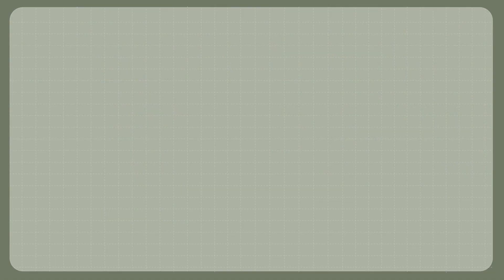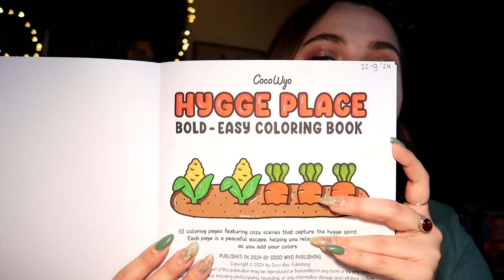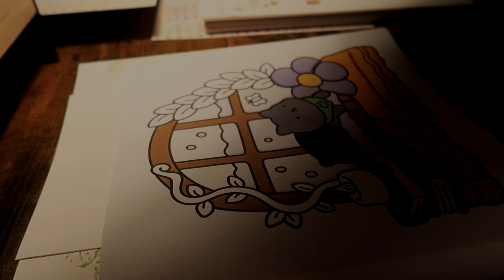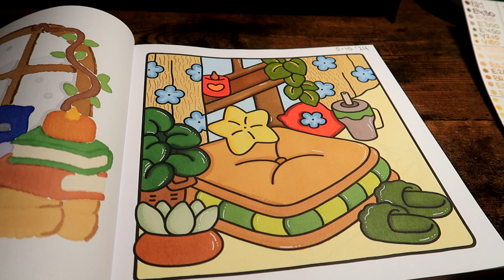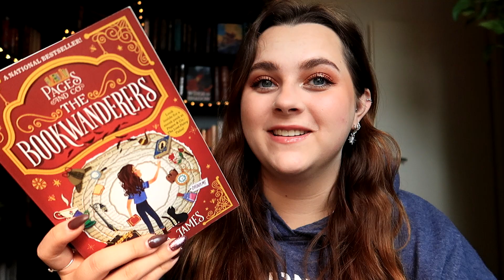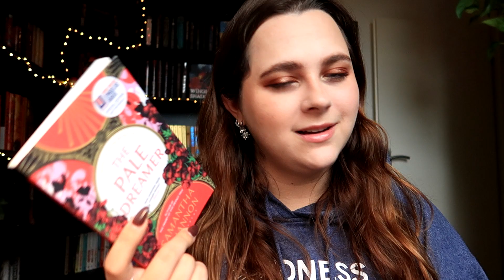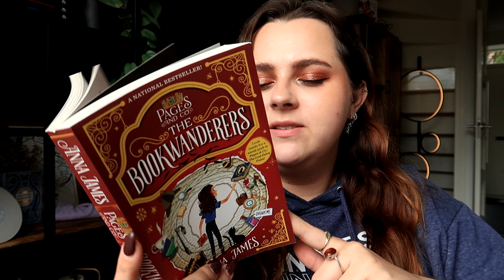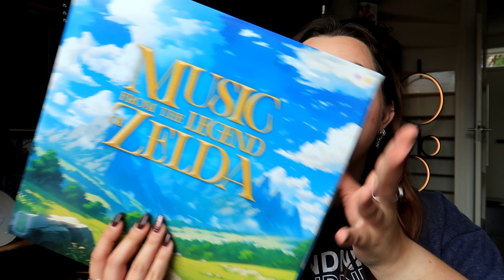🎵📖SAYING GOODBYE TO DEVENTER & A NEW RECORD & 📖🎵✦ Reading Vlog #145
☾ SOCIAL MEDIA ☽

Free Music for Videos 👉 Music by Jonny Glenn - Don't Wanna Let You Down
Free Music for Videos 👉 Music by Kissmykas - I Need Living Water